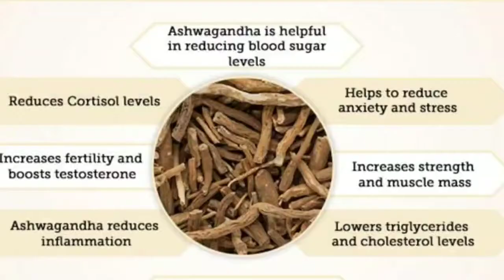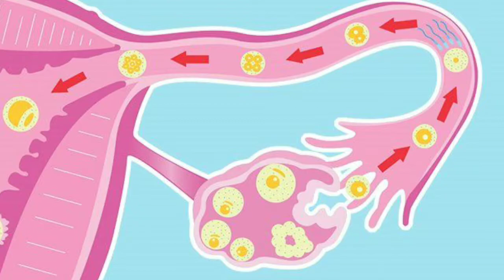Patanjali Ashwagandha Powder| Full Product Review | Benefits For Male And Female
Friends I am using ashwagandha powder for quite some time and felt that i should share it's review with all of you. In this video i have covered my full experience and the benefits of using it for both male and female including other benefits. It really is an Amazing product.I Hope it turns out to be helpful for you.Do share what you felt about it in the comment section down below. 🥰🥰